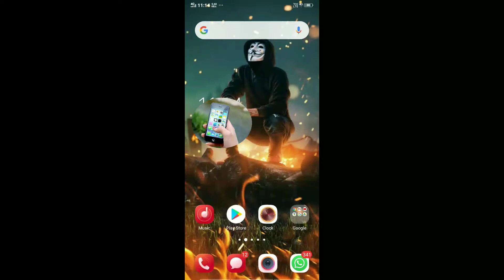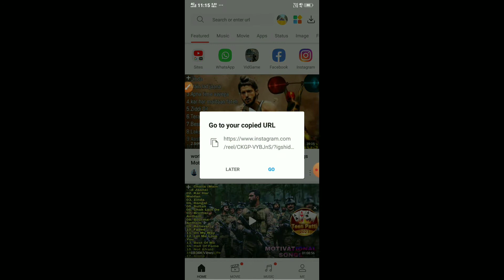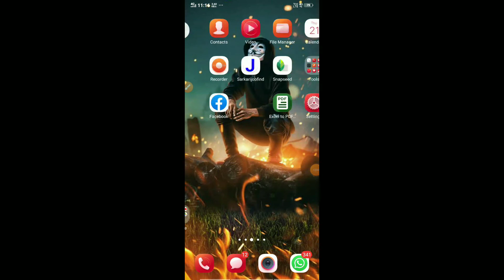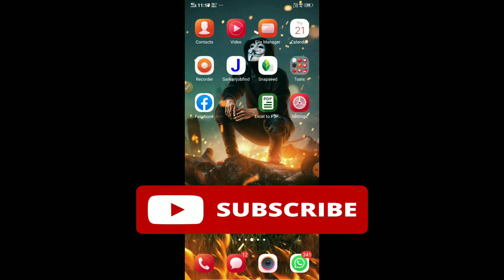How To Save Instagram Reels Video In Gallery | Download Instagram Reels Videos In Hindi.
How To Save Instagram Reels Video In Gallery |  | Download Instagram Reels Videos Mere Dost

HIndi : Namaste Dosto, is video me mai apko bataunga ki instagram reels ki video ko download kaise karen ya instagram reels ki video ko gallery me save kaise kare.

how to download instagram videos on android | instagram ki video kaise download kare | instagram ki video gallery mein save kaise kare | instagram ki video download karne wala app | instagram video gallery me kaise laye |

kya aap instagram ki video download karana chahate hai to phir ye video dekhate rahiye